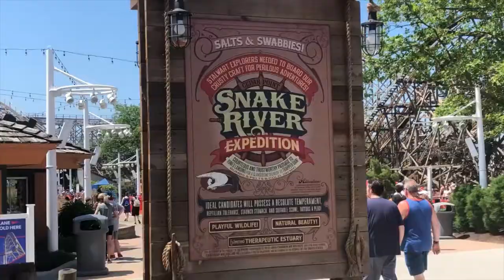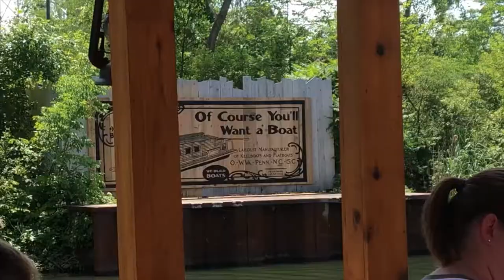Cedar Point Snake River Expedition On-Ride (No Copyright)